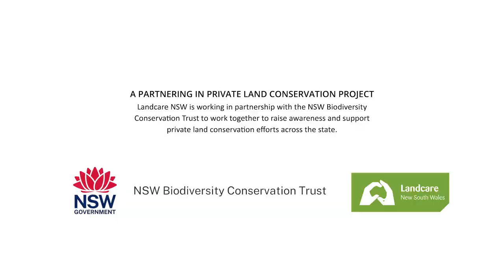The Retreat's conservation agreement connects the Liverpool Plains and Namoi River's biodiversity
The beautiful landscapes and waters of The Retreat play an important role in the biodiversity of the Liverpool Plains and Namoi River. The Retreat, on the lands of the Gamilaraay people, has a conservation agreement on it that protects important native vegetation and waterways. Through the NSW Biodiversity Conservation Trust, landholder and nature-inspired artist Margaret England brings Landcare NSW members, other conservation agreement-holders and interested property owners together to see the results of the conservation management actions she has taken on her property.